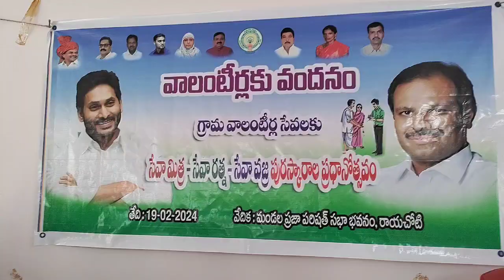రాయచోటి ఎంపిడిఓ కార్యాలయంలో వాలంటీర్లకు వందనం కార్యక్రమం (1)